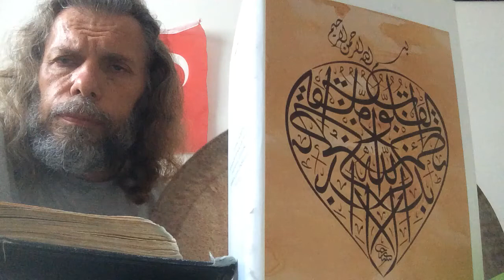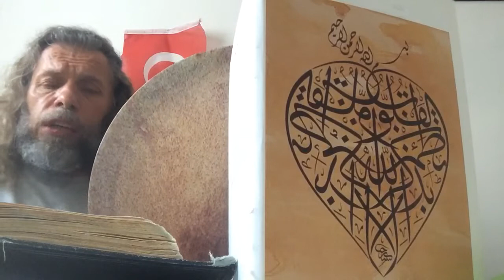SÜLEYMAN ŞAHİNTÜRK “” EY DERVİŞLER, EY KARDEŞLER NE ACEP DERDİM VAR BENİM “”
Söz: ÂŞIK YUNUS ( Kuddise sırruh )
Beste süleyman şahintürk
EY DERVİŞLER, EY KARDEŞLER
NE ACEP DERDİM VAR BENİM
MECNUN OLMUŞTUR GÖRENLER

DERVİŞ OLAN ÂR EYLEMEZ
ÂŞIK OLAN ZÂR EYLEMEZ
HEKİMLER TIMAR EYLEMEZ

DERVİŞ YUNUS DÜŞTÜM YİNE
AŞK DERDİNE DÜŞTÜM YİNE
YÂRDAN AYRI DÜŞTÜM YİNE